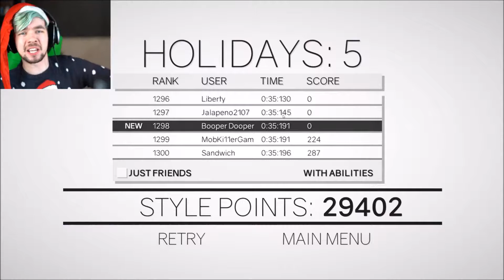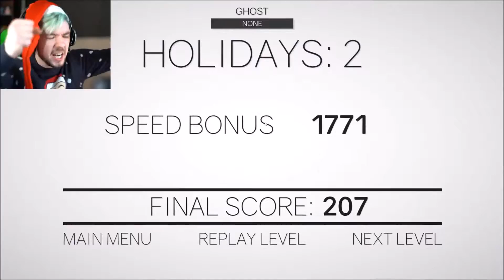PARKOUR HOME FOR CHRISTMAS ClusterTruck #18